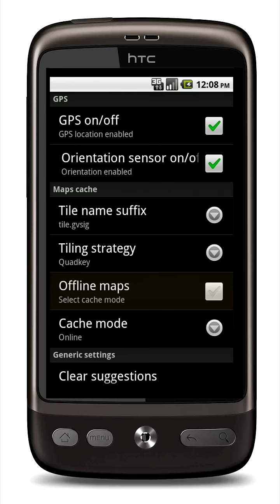Map download from the phone in gvSIG Mini 1.0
This video shows how to download maps from gvSIG Mini 1.0, for further map displaying in offline mode.

gvSIG Mini is a free viewer of free access tile-based maps Many On/Offline Maps.